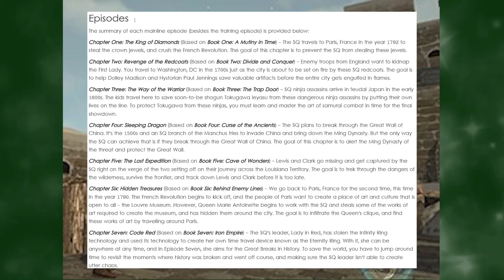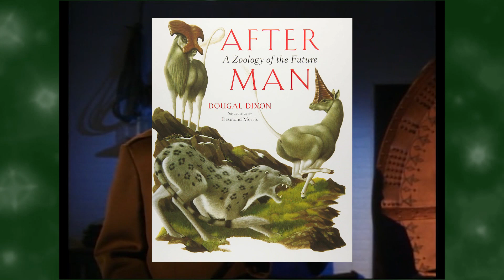10 Intriguing Pieces of Lost Media #28 (feat.